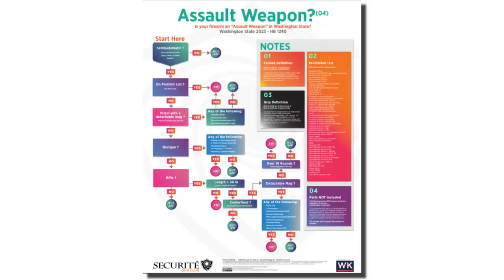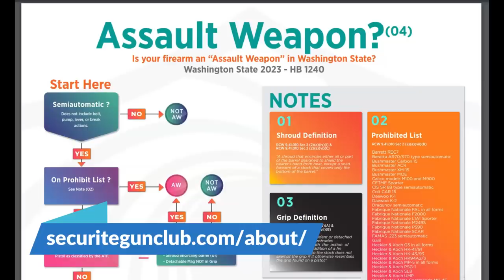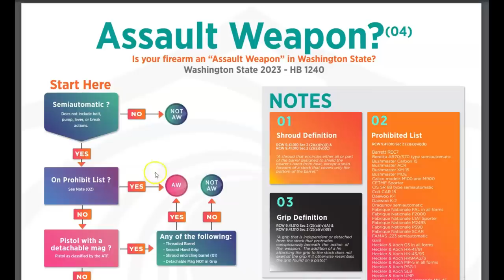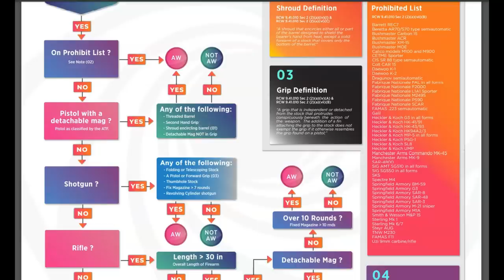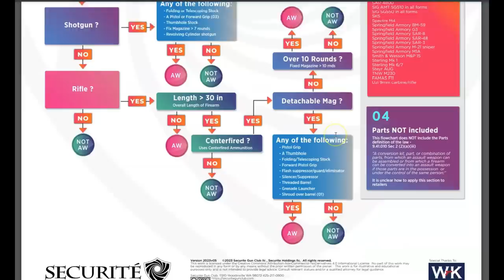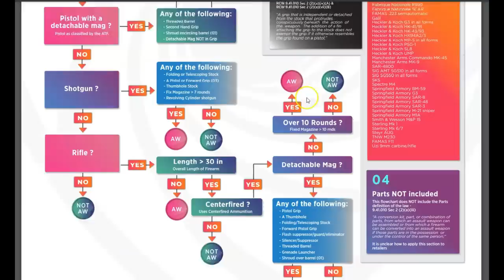How Can I Tell If My Firearm Identifies As An Assault Weapon?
Washington Gun Law President, William Kirk, sits down with Tom of Securite Gun Club to go over his new and improved flow chart that will help you figure out if your firearm identifies as an assault weapon.  So learn what all of this means to you and arm yourself with education today.

Visit Securite Gun Club.
11910 Woodinville Dr,
Woodinville, WA 98072

Stay safe.